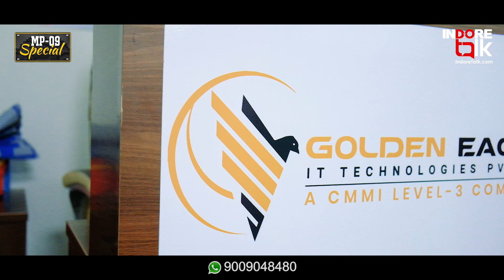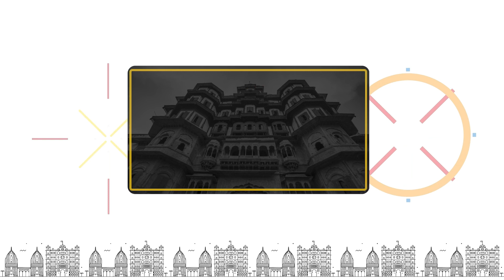Delivering Technology Solutions | Golden Eagle IT Technologies | MP09 Special | Indore Talk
MP09Special: Golden Eagle IT Technologies, A Growth driven IT Software Company Delivering Technology Solutions to its Clients Business.

In this episode of MP09 Special, Meet Chandan Kumar Malik, Co-Founder, Golden Eagle IT Technologies.